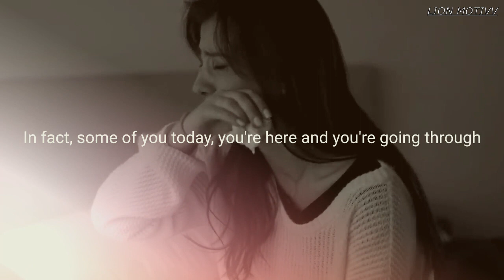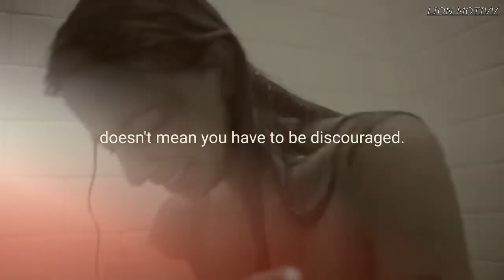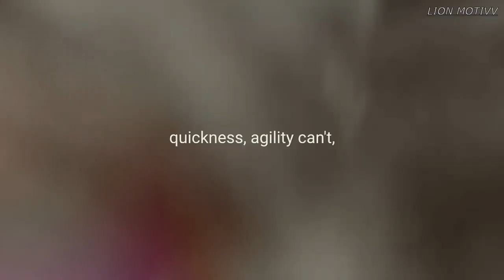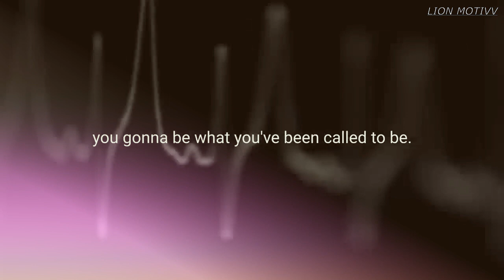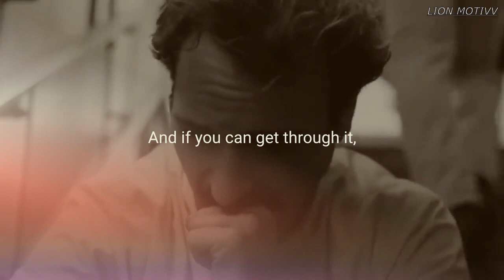WHEN LIFE HURTS - Motivational Speech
Hay guys!
Welkome to my channel!

HEN LIFE HURTS - Motivational Speech